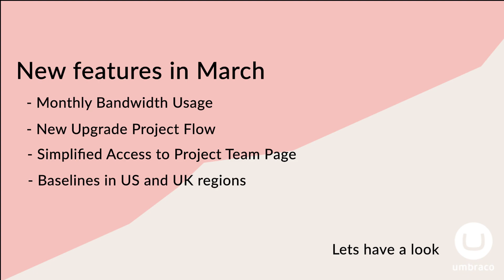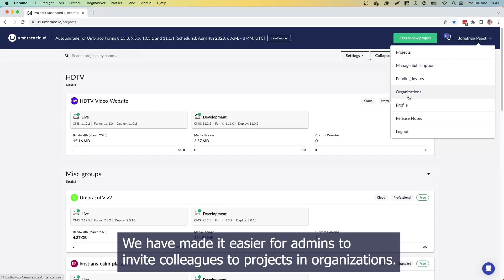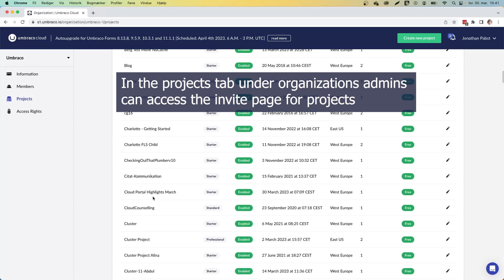Umbraco Cloud Portal Highlights March 2023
What is new on the Umbraco Cloud Portal in March 2023?

This video tells you all you need to know!